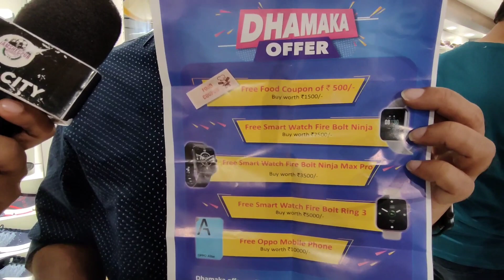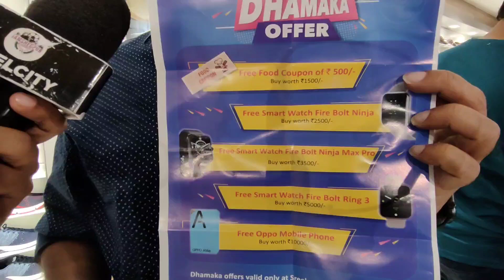Sreeleathers शोरूम आज से खुल गया जमशेदपुरवासियो के लिए, जितने की ख़रीदारी उतनी की गिफ्ट